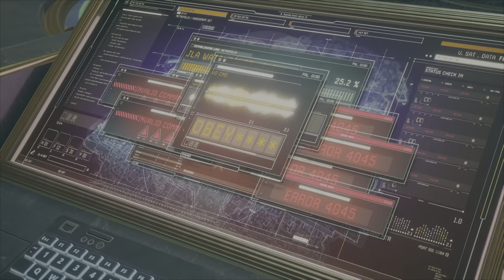Suicide Squad: Kill the Justice League (PS5) - Full Game Part 2. First Playthrough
Suicide Squad: Kill the Justice League - PS5 Gameplay & Walkthrough Part 2.

Suicide Squad: Kill the Justice League is an action shooter game developed by Rocksteady Studios and published by Warner Bros. Games. The game is a spin-off of the Batman: Arkham series, and is a follow-up to Batman: Arkham Knight (2015). Based on the DC Comics team Suicide Squad, the game follows four supervillains, Captain Boomerang, Deadshot, Harley Quinn, and King Shark, who are assembled by Amanda Waller and sent to Metropolis to stop the alien invader Brainiac and kill the members of the Justice League brainwashed by him. The open-world design allows players, either individually or cooperatively, to freely roam Metropolis.